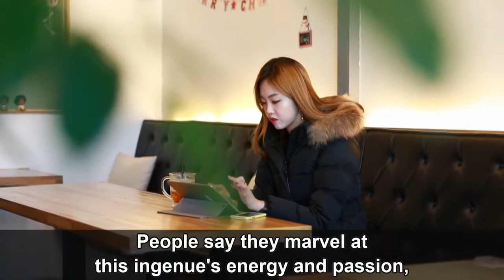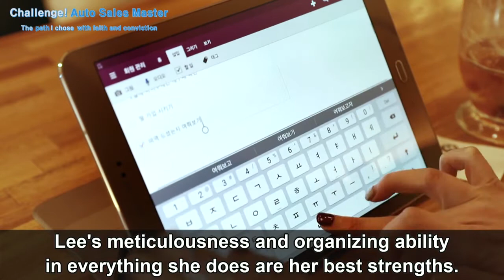Atomy 애터미 艾多美 - Challenge! Auto Sales Master 2 - English Subtitle